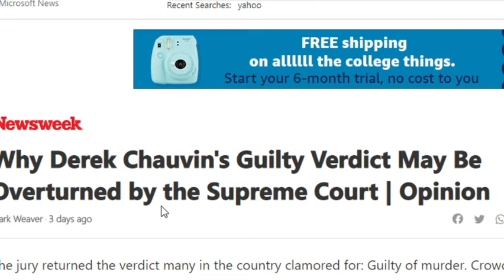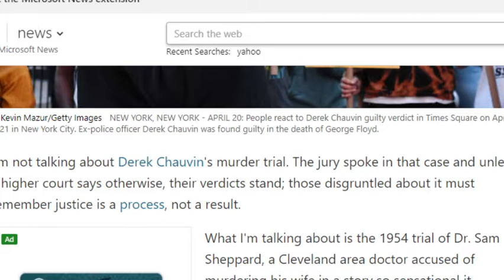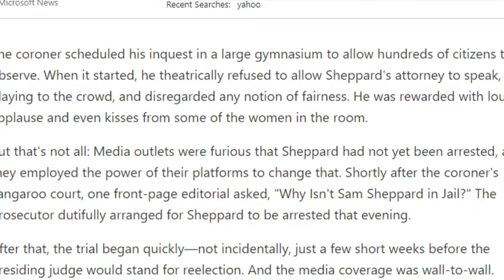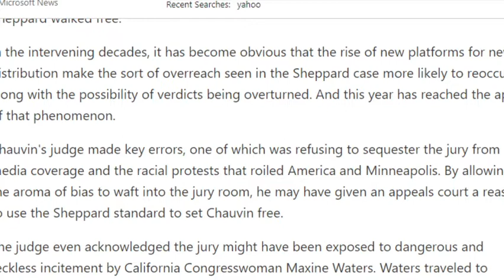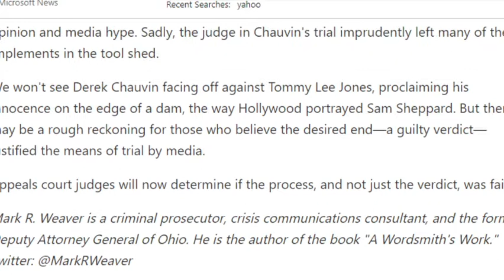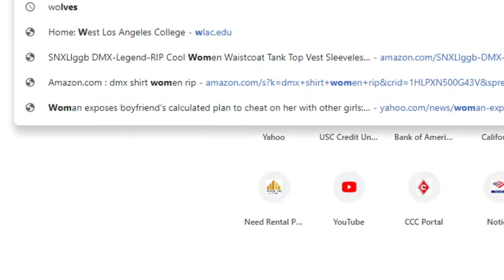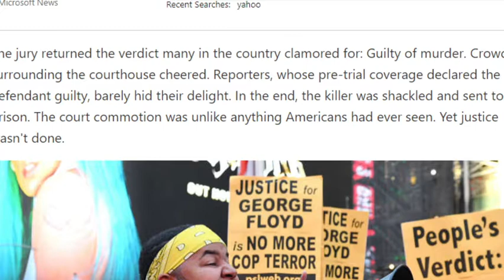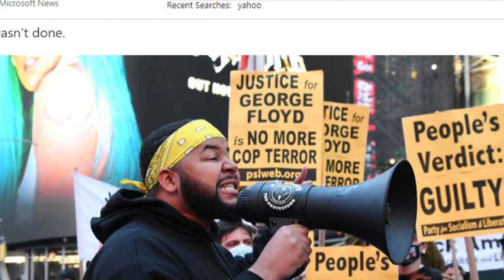Media And High Courts Decision Could Overturn Chauvin's Verdict/ Iowa Woman Charged In Hate Crime